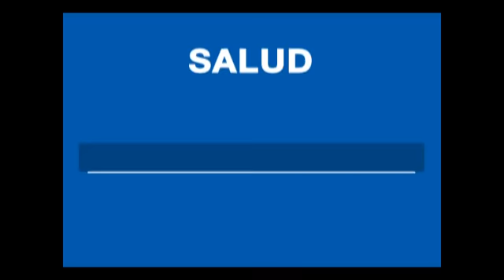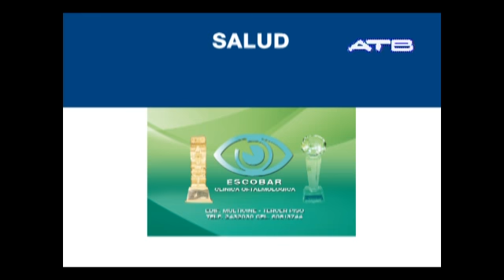ATB SALUD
Nuevo Centro de Fertilización en La Paz, El Dr. Luciano Gutierrez en la inaguracion del nuevo Laboratorio del Centro Vida